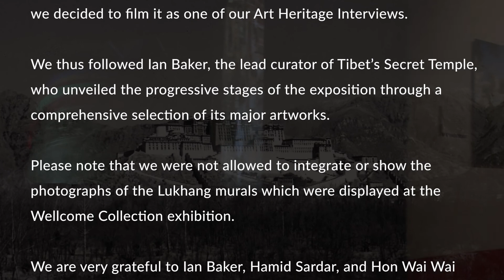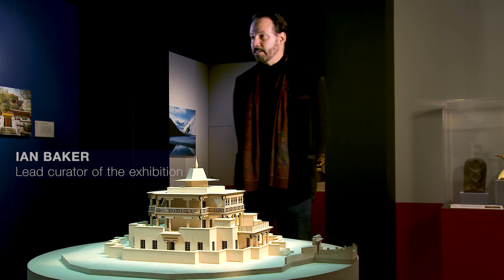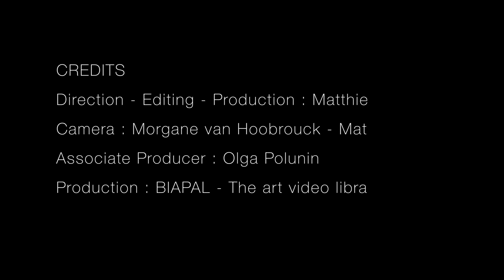PART 1 - The Exhibition (from documentary : Tibet's Secret Temple exhibition at Wellcome Collec...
In this video, Ian Baker, the lead curator of Tibet's Secret Temple, presents the guidelines of the exhibition: the Lukhang temple, the reproductions of its fascinating 17th century wall paintings and how the exhibition was conceived to illustrate the main concepts, yogic practices and characters of Tantric Buddhist art, with the 120 outstanding objects brought in from major museums and private collections at the occasion of the exhibition.

As an introduction, this first episode features many details shown in the murals, views of the exhibition and an overview of some of the masterpieces shown in the film.

This is part 1 of the documentary about the TIBET'S SECRET TEMPLE: BODY, MIND AND MEDITATION IN TANTRIC BUDDHISM exhibition held at the Wellcome Collection in London.

To watch the full-length documentary (around 75 minutes long) with complete credits of the artworks shown in the film, please refer

Please note that we were not allowed to show or include the photographs of the Lukhang temple murals shown during the exhibition. We’d like to thank Ian Baker, Hon Wai Wai and Hamid Sardar for allowing us to use their photographs of these extraordinary paintings. We’d also like to thank the museums, institutions and private collectors who allowed us to present the other artworks and images you will see in this documentary.